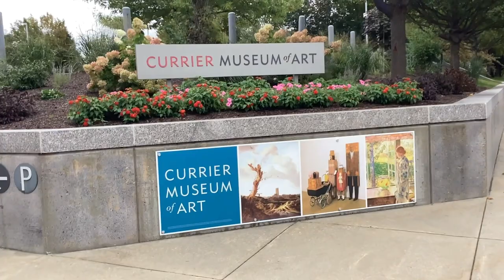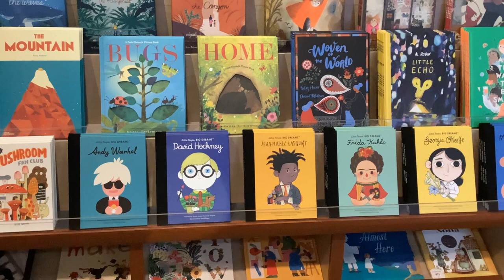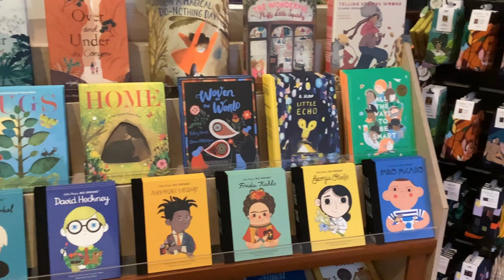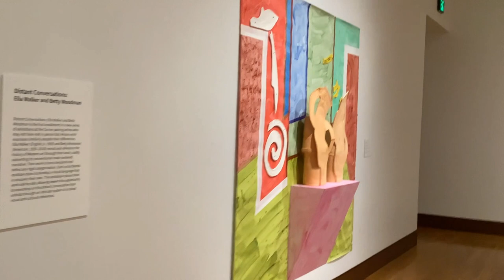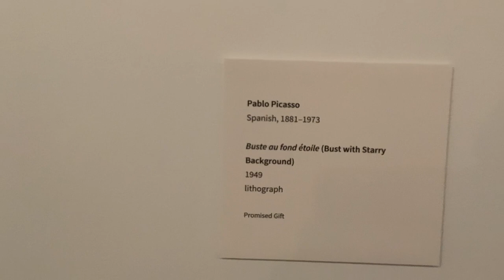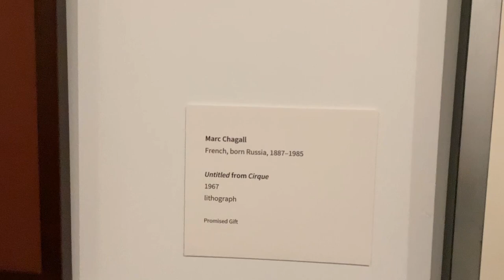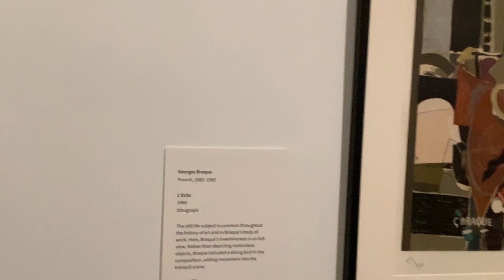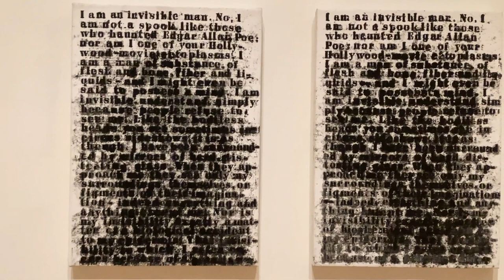Currier Museum of art, Manchester, NH || करिअर कला संग्रहालय, म्यानचेस्टर, न्यू ह्याम्सर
The Currier Museum of Art is an art museum in Manchester, New Hampshire, in the United States. It features European and American paintings, decorative arts, photographs and sculpture. The permanent collection includes works by Picasso, Matisse, Monet, O'Keeffe, Calder, Scheier and Goldsmith, John Singer Sargent, Frank Lloyd Wright, and more.